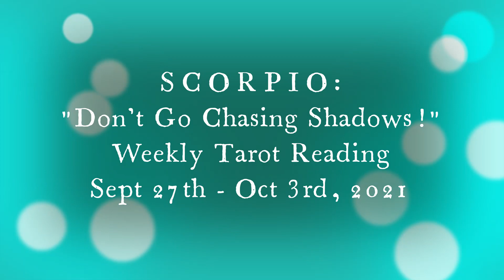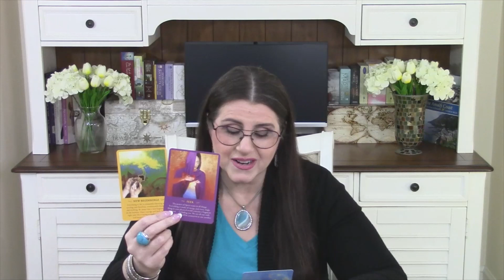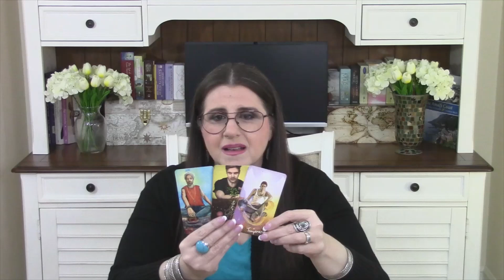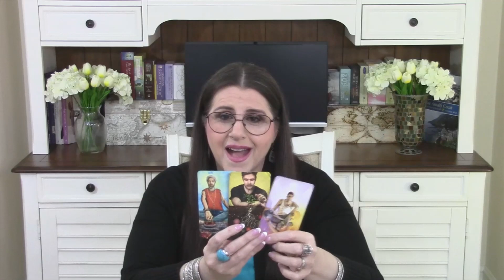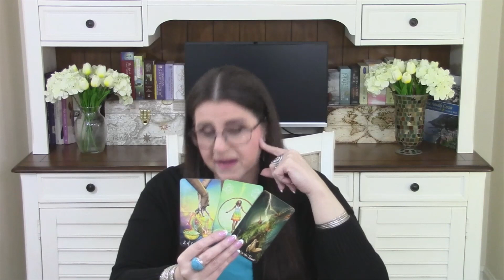SCORPIO MERCURY RETROGRADE WEEKLY TAROT READING - "DON'T GO CHASING SHADOWS!"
SCORPIO WEEKLY TAROT READING & MERCURY RETROGRADE - (SEPT 27th- Oct 3rd, 2021)
Weekly Insights through the Art & Archetypes of the Tarot System and Oracle Cards:
This is an Intuitive Weekly Reading for Personal Growth through (The Hero's Journey).
*Astrological Insights for Holistic - Mind, Body, Spirit, Wellness and Soul Path work.

ASTROLOGICAL FOCUS OF THE WEEK:
LIBRA SEASON - September 22nd - October 21st
MERCURY SQUARE PLUTO - September 22nd
(Affecting the Retrograde Mercury Season)
MERCURY RETROGRADE IN LIBRA - September 27th
MARS IN LIBRA
VENUS IN SCORPIO
JUPITER Rx IN AQUARIUS
SATURN Rx IN AQUARIUS
NEPTUNE Rx IN PISCES
PLUTO Rx IN CAPRICORN
NORTH NODE Rx IN GEMINI
CHIRON Rx IN ARIES

*PLEASE REMEMBER THESE ARE GENERAL HOROSCOPE READINGS AND MAY NOT APPLY TO THE SPECIFICS OF YOUR LIFE. PLEASE USE YOUR DISCERNMENT, GOOD JUDGMENT AND DISCRETION, ALWAYS. REMEMBER YOU HAVE FREE WILL AND KNOW WHAT IS RIGHT FOR YOU AND YOUR CIRCUMSTANCES. ALL OF MY READINGS ARE FOR CONSIDERATION AND THE ENCOURAGEMENT TO KEEP GROWING.
I wish you Kindness, Reverence & Gratitude, every day. - Love, Spence